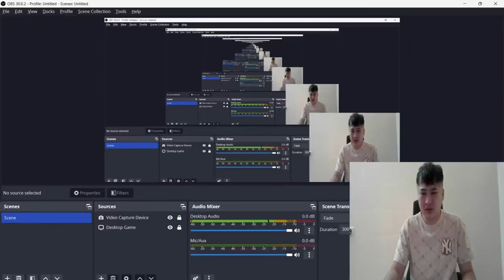Quân Unite | Chiến thuật tấn công cơ bản giúp bạn làm chủ trận đấu